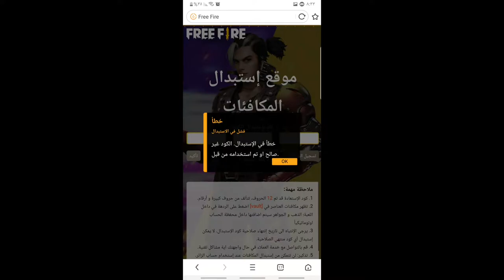فري فاير كود مجاني للجميع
HAPPYBDAYMR1